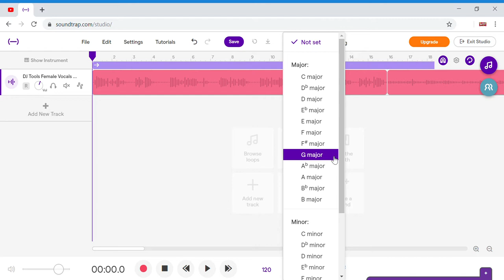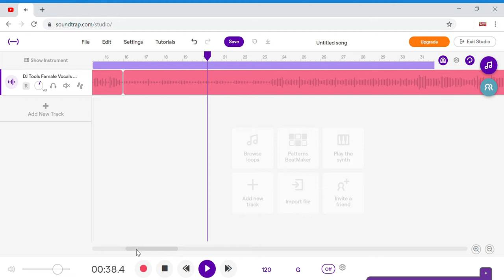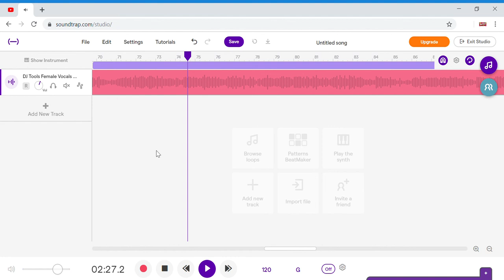lilgodtheproducer type beat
shout out to the people that make lil uzi vert beats